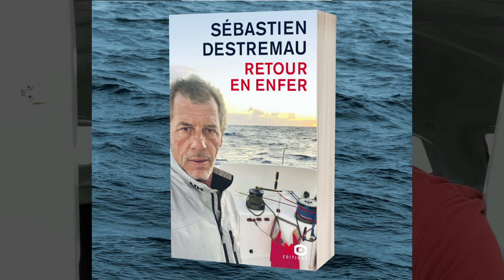Retour en Enfer - Extrait N°4 - En Haut du mat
En haut du mât
L’ascension s’est déroulée à la perfection. Je me suis assuré avec une corde et et j’ai progressé debout, du côté de la toile, les jambes bien écartées pour amortir les secousses. Avec les vagues qui transformaient la voile en trampoline, la principale difficulté consistait à ne pas lâcher ma longe, au risque de me retrouver pendu dans le vide au- dessus de l’eau. Je n’étrennerai pas ce suicide d’un nouveau genre. En redoublant de précautions, il m’a fallu pas loin de vingt minutes pour atteindre l’extrémité du mât et constater, à ma grande surprise, qu’aucune pièce n’était cassée. L’anémomètre était juste sorti de son socle
à cause d’un boulon manquant... Tout ça pour ça! Cette réparation grossière m’a procuré une jubilation intense, à la mesure de mes angoisses passées. Ensuite, je suis redescendu comme sur un toboggan de fête foraine en me laissant glisser et en poussant les cris de joie du gamin qui vient de gagner une barbe à papa.

Titre: Retour en Enfer

Broché: 272 pages

Editeur : XO Editions (6 mai 2021)
Langue : Français
Parution : 6 mai 2021
Format : 153x240 mm
Prix : 19,90 euros

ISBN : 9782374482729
Inclus : Un cahier photo 16 pages
Auteur: Sébastien Destremau en collaboration avec Henry Haget

Ecrit au “fil de l’eau” à bord de mon voilier nommé Merci lors d’un Vendée Globe impitoyable, ce témoignage est le récit d’un combat fait de courage, de résilience …. de fratrie et de sagesse. C’est également une histoire d’amour … double! et la découverte d’une lettre bouleversante de mon frère jumeau Hugues.